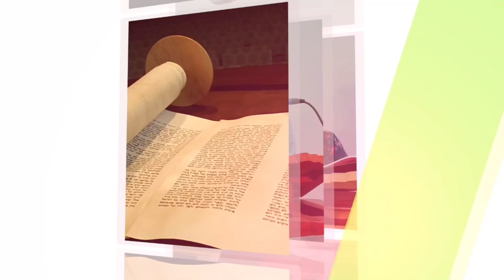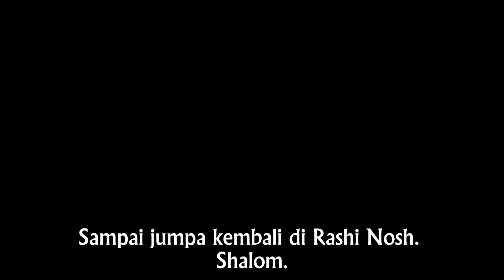Sebuah Penjelasan dari Rashi - oleh Pastor Matt McKeown - Beshalach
Bergabunglah dengan kami setiap minggu untuk program baru dan menarik dari Pastor Matt McKeown dari Yeshivat Shuvu International sekarang tersedia untuk pengguna Bahasa Indonesia dari dan Cabang Indonesia kami ketika menyelidiki porsi mingguan untuk minggu ini. Untuk mendukung siaran mingguan ini, kunjungi Pertanyaan? Komentar?

Lihat buku baru Rabbi Shapira di atau The besorah According to COVID-19

Salinan buku secara fisik tersedia:
Untuk mendapatkan buku dalam bahasa Inggris dan . Pertanyaan? Komentar?